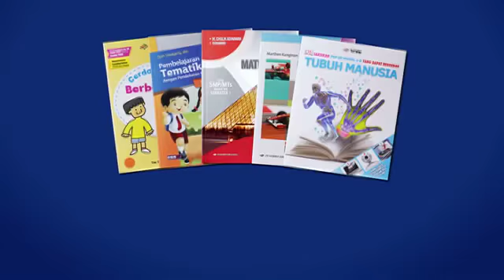SINYOSANDHY | PENERBIT ERLANGGA - SI SERBA BISA VERS.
TV COMMERCIAL PENERBIT ERLANGGA - SI SERBA BISA VERS.